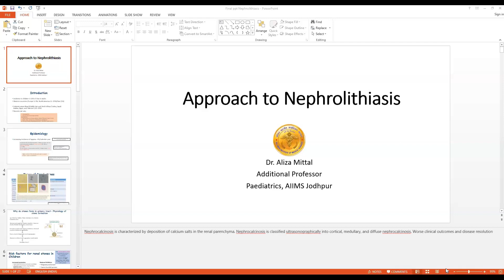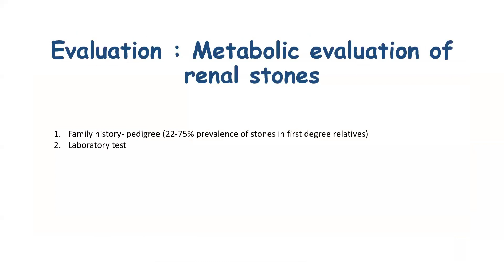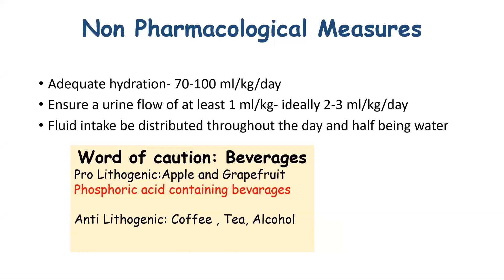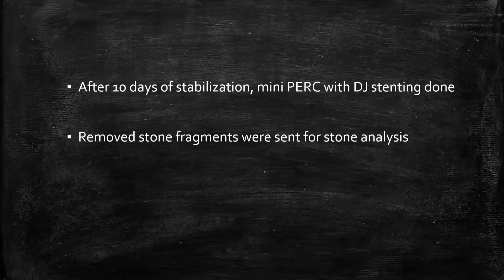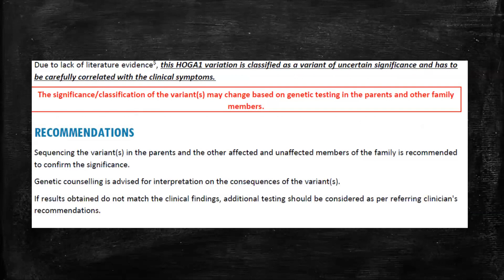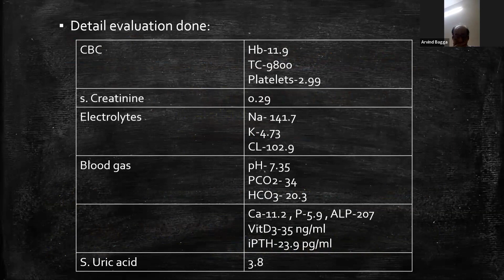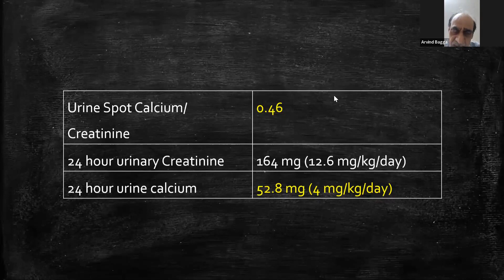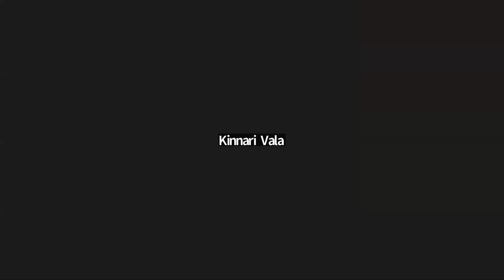Module IV Approach to Nephrolithiasis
NEfPRO Webinar Series Module IV